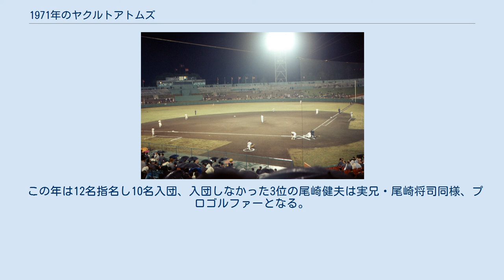1971年のヤクルトアトムズ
1971年のヤクルトアトムズ（1971ねんのヤクルトアトムズ）では、1971年のヤクルトアトムズの動向をまとめる。
 この年のヤクルトアトムズは、三原脩監督の1年目のシーズンである。
 前年の惨敗から巻き返しをはかるチームは松園オーナーが前年まで近鉄の監督だった三原脩を新監督に、三原の娘婿でもある中西太をヘッドコーチに招聘してチーム再建に着手。
またユニフォームもそれまでの赤と青主体から、黒とオレンジに変更され巨人風のスタイルに変更された。
投手陣ではエース松岡弘と浅野啓司に加え、二刀流の外山義明、さらに石岡康三などが活躍。
打線もルーキーの若松勉が三原監督や中西ヘッドコーチの指導もあって規定打席不足ながら3割を打ち、後半戦からはレギュラーに定着した。
このほかにも4番のデーブ・ロバーツ、前年盗塁王の東条文博なども活躍した。
チームは前半戦を首位巨人から11.5ゲーム差の2位で折り返したが、後半戦以降は負けが込んで最後は息切れ。
結局2年連続の最下位で終わったものの前年より借金を大きく減らしたことで選手に自信がつき（前年は借金59だったのがこの年は借金20）、翌年からの2年連続4位につながった。
シーズン中の主な出来事としては5月12日に荒巻淳投手コーチが肝硬変で死去。
8日後の5月20日には会田照夫が広野功に代打逆転満塁サヨナラ本塁打を被弾。
さらに5月25日にはエース浅野が長嶋茂雄に2000本安打を献上。
投手陣は前年の3.78から3.03へと防御率が改善されたほか、打撃陣はロバーツ、若松の活躍もありチーム打率がリーグ2位の.234となったが、本塁打は94本でリーグ4位に終わった。
 この年は12名指名し10名入団、入団しなかった3位の尾崎健夫は実兄・尾崎将司同様、プロゴルファーとなる。